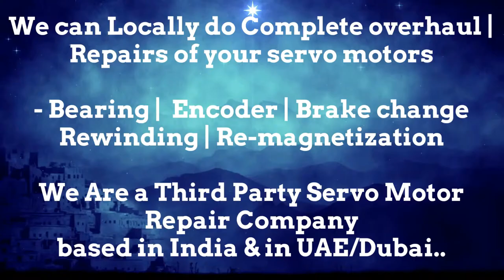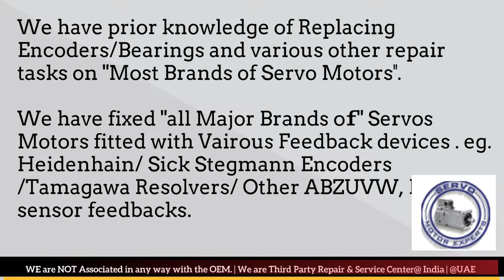LMW Mori Seiki Repair,faulty servo symptoms,encoder repair services,servo motor resolver alignment